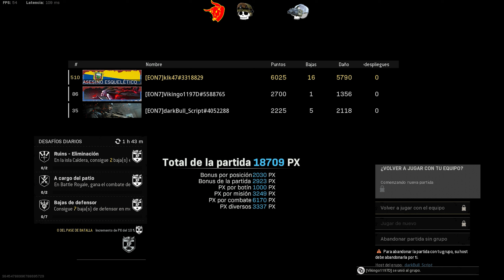Vikingod vuelva a jugar con nosotros luego de mucho //unos ecuatorianos en call of duty warzone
Este video pertenece a la lista de reproducción Call of Duty Vanguard publicado en el siguiente link: